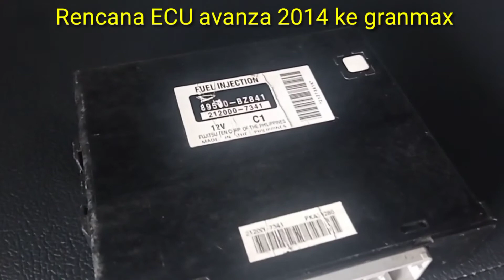Eksperimen rencana pasang ECU avanza allnew ke granmax